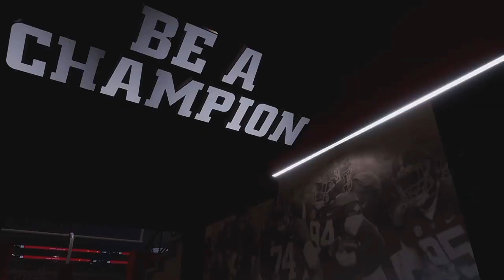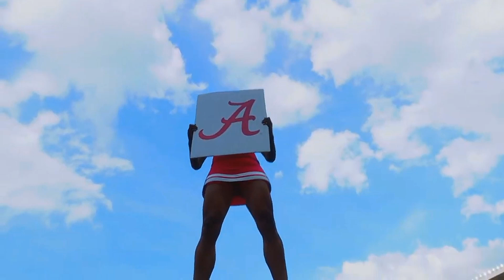COLLEGE FOOTBALL 25 ( ROAD TO GLORY ) FRESHMAN YEAR | CREATION, WEEKS 1-6, QB2 BATTLE | GAMEPLAY